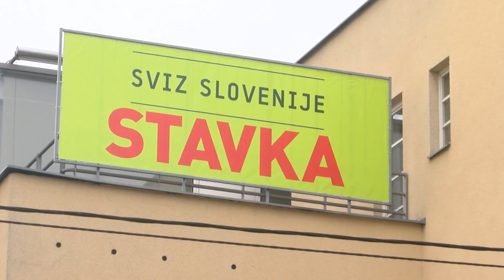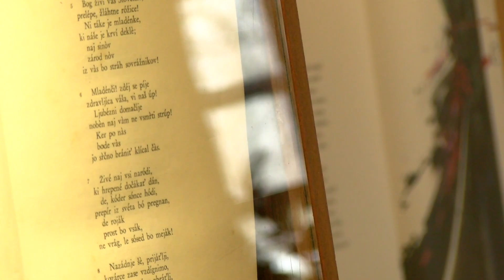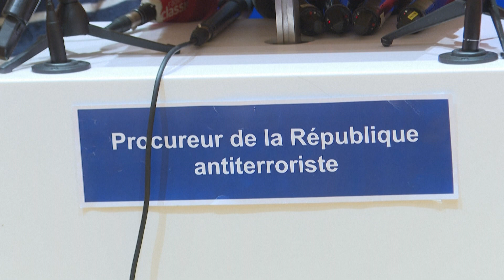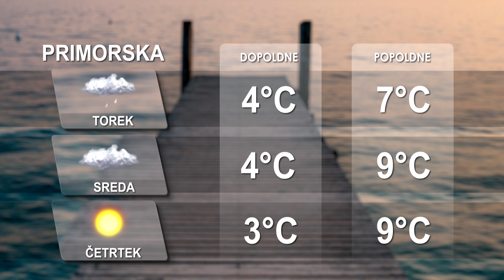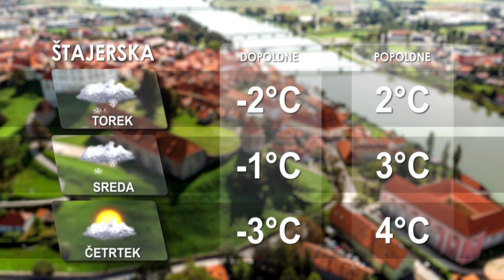[Kratke novice] 04.12.2023 Novice ob 11h na Nova24TV